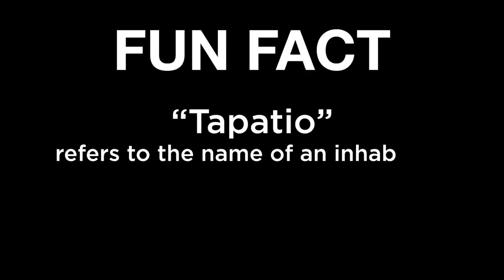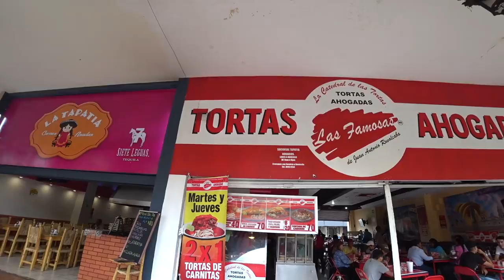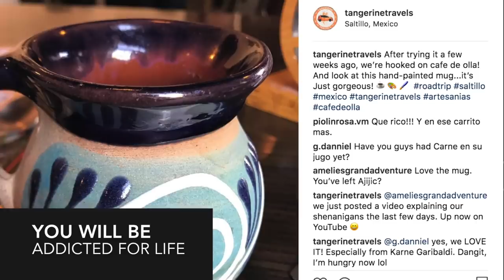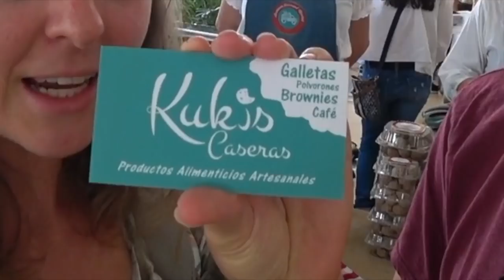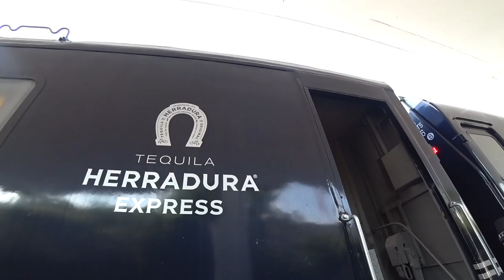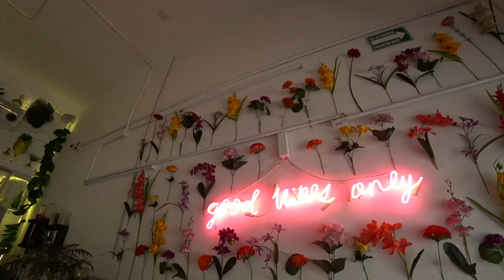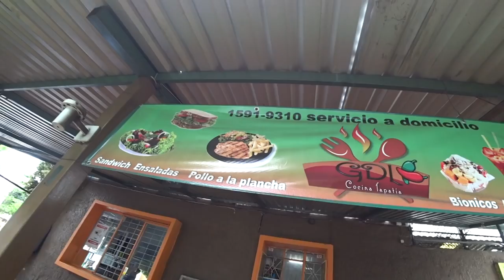GUADALAJARA - A Tour Guide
Considering a trip to Guadalajara, Mexico? Want to live in GDL? Here are our favorite things in the city.

After living in Guadalajara, Mexico for over four months, we started getting lots of questions asking something like, "What are your favorite things to do there?" or "What are the top things you recommend?" So here's a video of 11ish of our favorite things we've done in and around the city of Guadalajara.